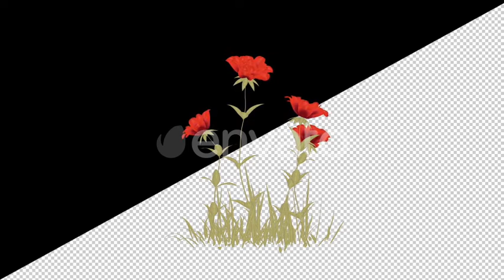2D Cartoon Roses Pack | Motion Graphics - Envato elements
Attributes Length - 0:09, 0:09, 0:09, 0:09, Resolution - 1920 x 1080, File Size - 360.55MB, Frame Rate - 30 fps, Alpha Channel - Yes, Looped - No

 arnica,cartoon,field,flower,flowers,grow,growing,healing,homeopathy,montana,open,peddles,plant,rose,time lapse